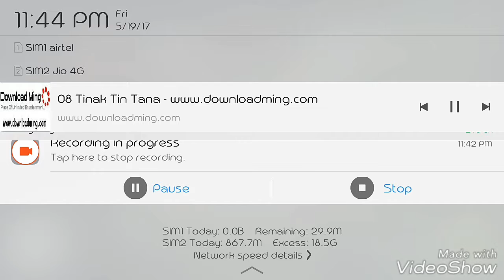How to 3star a maxed th8 using dragon attack?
Troops required :-
Lvl 3 Dragons (9)
Lvl 5 balloons (4)
Lvl 7 or 6 balloons in cc (5)
2 lightning spells lvl 5
1 Rage spell lvl 5
1 earthquake spell lvl 1 or 2
1 haste spell any lvl in cc
Guys i have 2 accounts first one is maxed th9 and the other 1 is maxed th8 . I will be using different troops showing how to wipe out maxed th9's nd th8's.